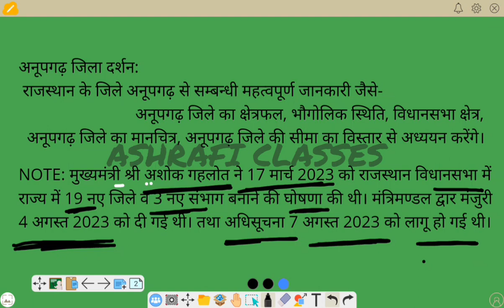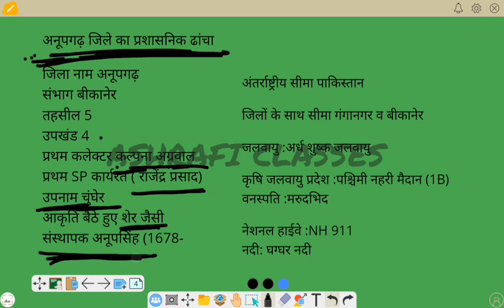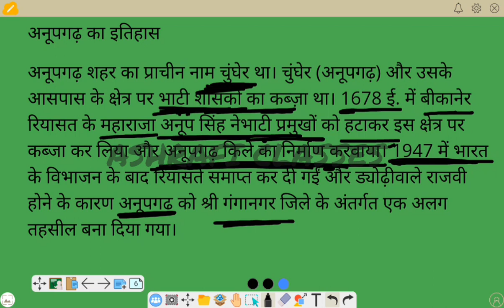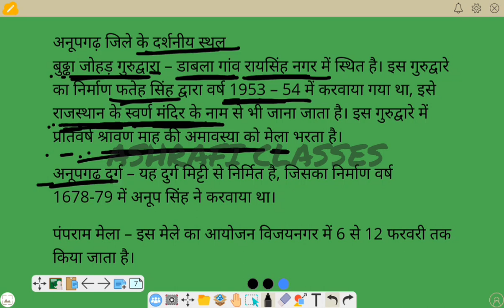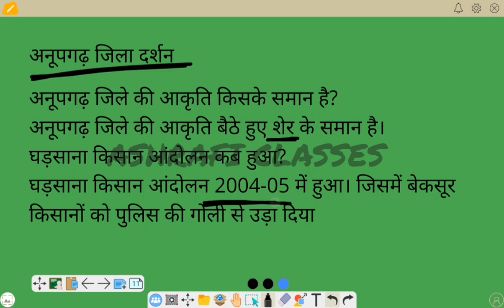राजस्थान जिला दर्शन । Anupghad District। अनूपगढ़ जिला दर्शन। All Competition Exam By Subhan sir.....